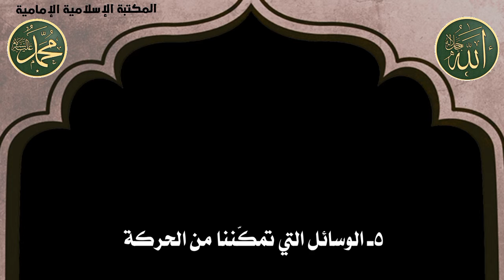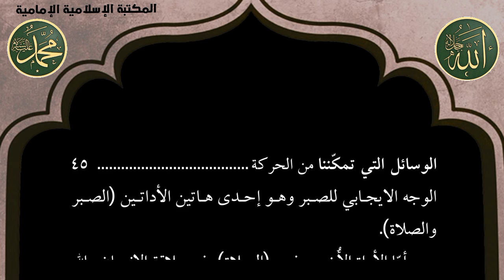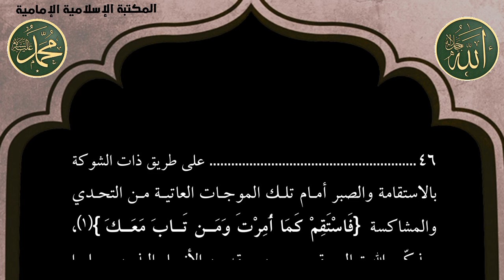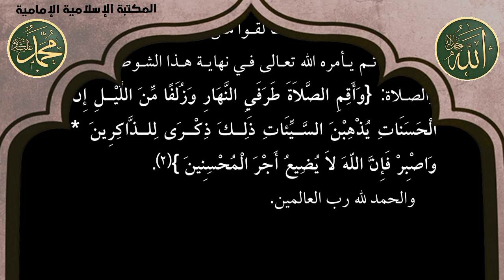مشاهدة وتنزيل📕 على طريق ذات الشوكة - الشيخ محمد مهدي الآصفي- رحمه الله.pdf